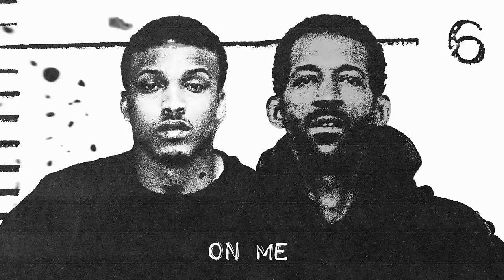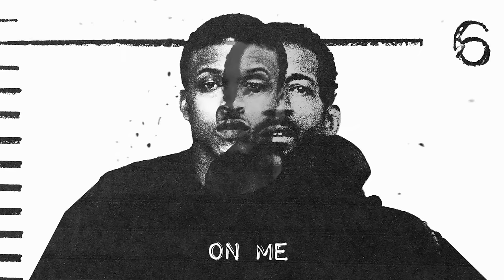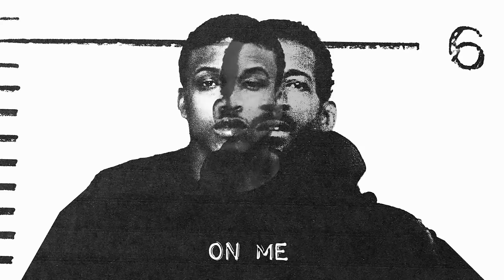August Alsina, Layton Green - On Me (Official Visualizer)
Listen to the Album “Myself". Out Now!